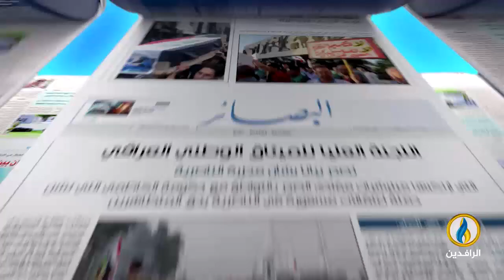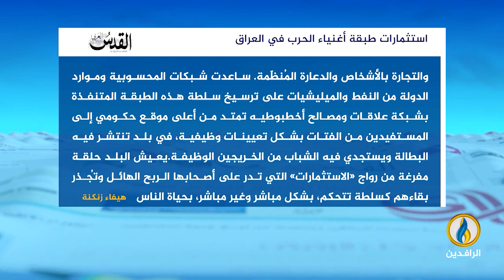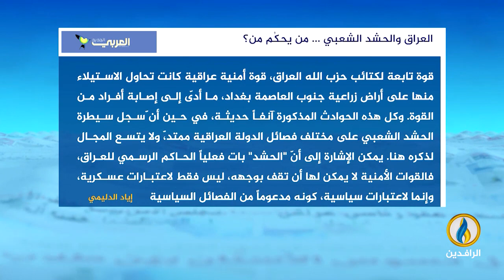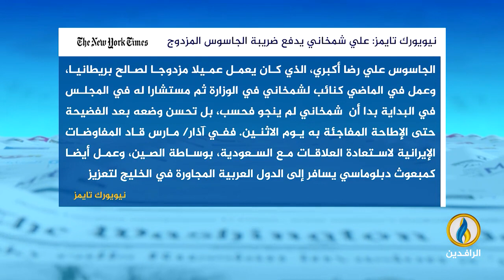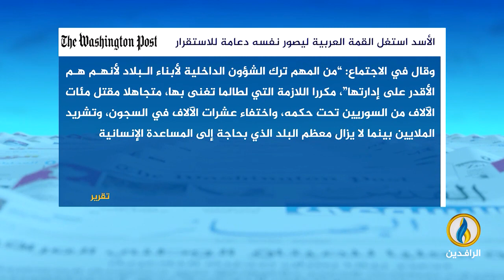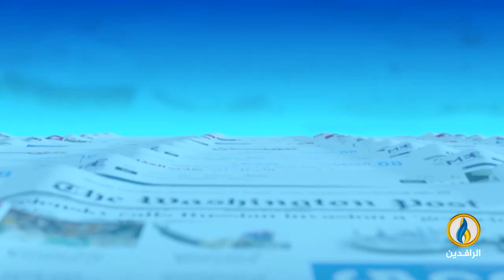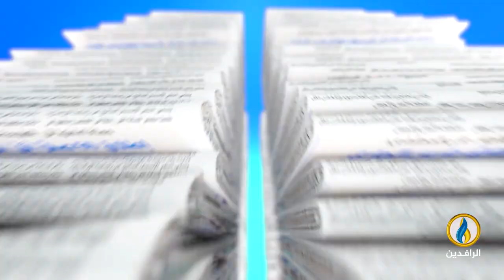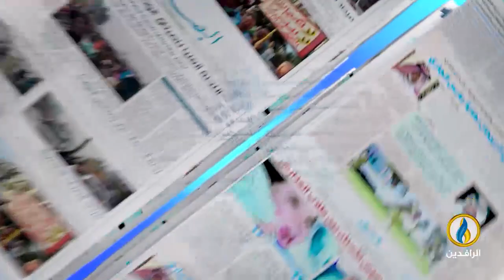صدى_الأقلام | 24 - 5 - 2023